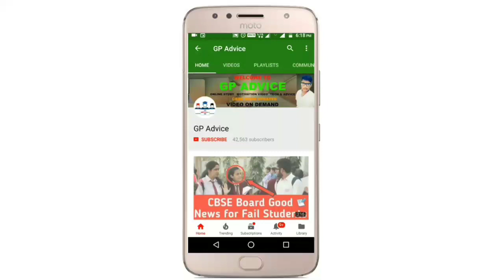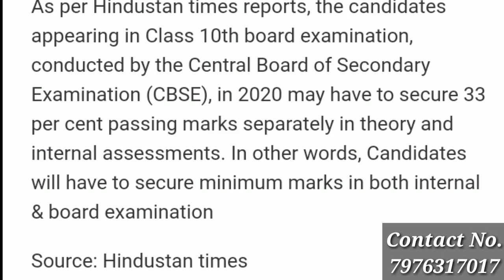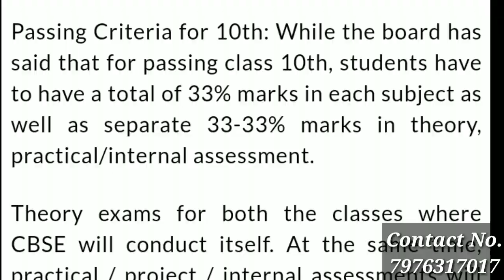Big Reason why Student Fail in Board Exam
Apnahinditechchannel, apna hindi tech, AHTC
Up board exam2019, यूपी बोर्ड परीक्षा 2019, Up board pariksha 2019, Board exam 2019, बोर्ड परीक्षा 2019, Board pariksha 2019, Bihar board exam 2019, यूपी बोर्ड परीक्षा, बिहार बोर्ड परीक्षा 2019
how to score 100\\\/100 in maths, how to get good marks in maths, math me pass kaise kare, how to study maths, how to score in maths, maths in 4 months, maths in 3 month, maths in 2 month
Class 12 ki padhai kaise kare, how to study in class 12th, how to top in class 12th, CBSE board class 12th study tips, board exam study tips, class 12th Mein top kaise kare, Cbseboard Exam2020, class 12 Strategy, how to score 90% in class 12th
cbse, class 10, class 10 board exam, how to study for board exam, how to study for class 10 board exam, class 10th, up board, harayana board, mp board